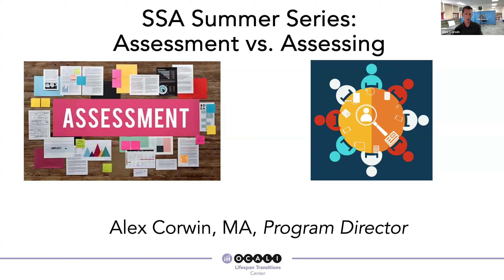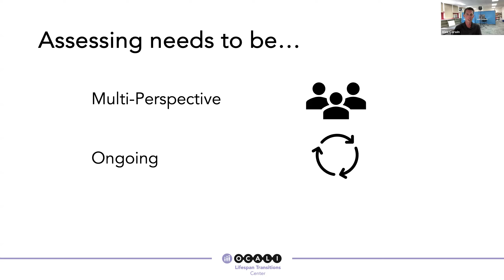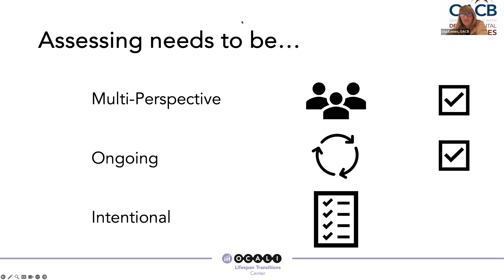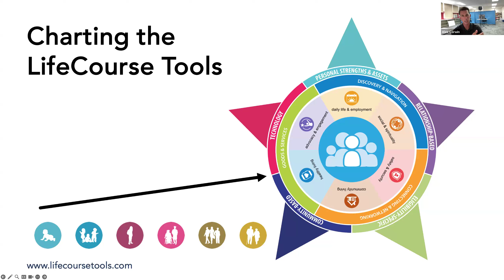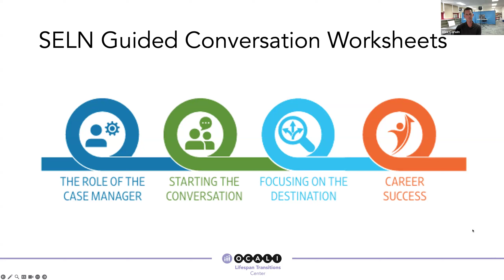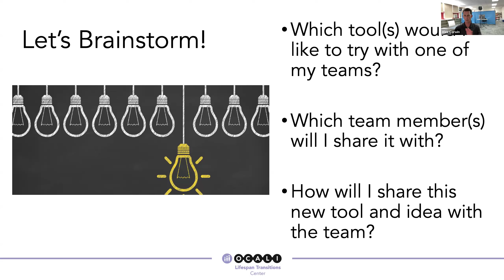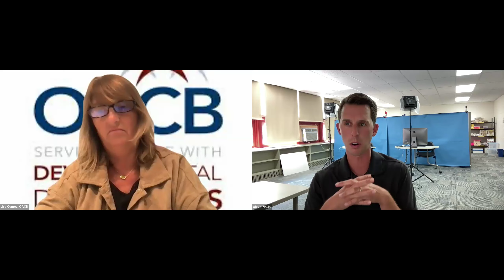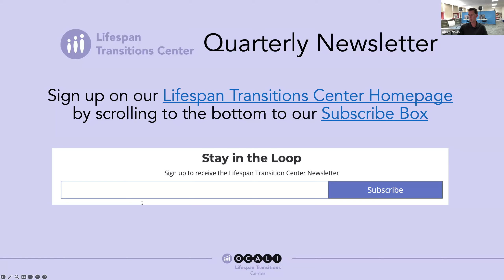SSA Summer Series 2024: Assessment Vs Assessing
Recorded 7.30.24 for Professional Development for county board Service and Support Administrators in Ohio.

Discover how to transform your assessment process from form-filling to engaging, meaningful conversations. This session will equip you with practical tools and strategies to foster genuine connections with the people you support and their teams. Learn how to gather essential information through relationship-building and effective communication, making assessments more insightful, person-centered, and less tedious.

Presenter(s): Alex Corwin, MA, Program Director, (OCALI Lifespan Transition Center)